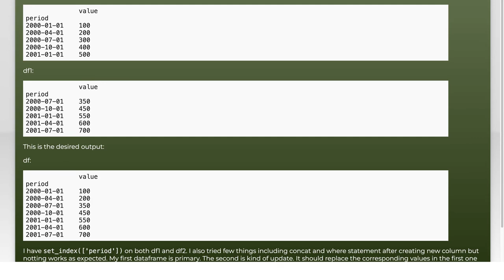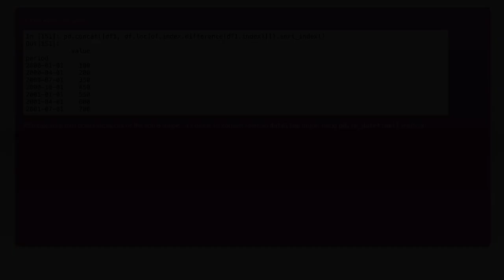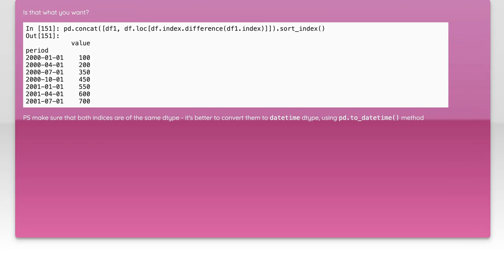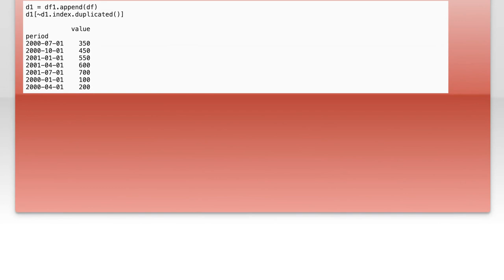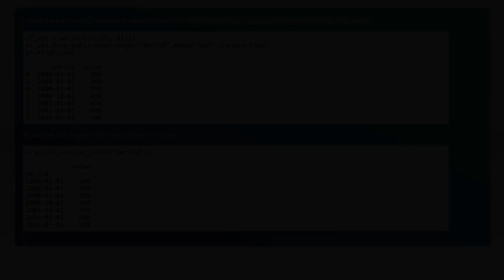Pandas - Merge two dataframes with different number of rows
python: Pandas - Merge two dataframes with different number of rows